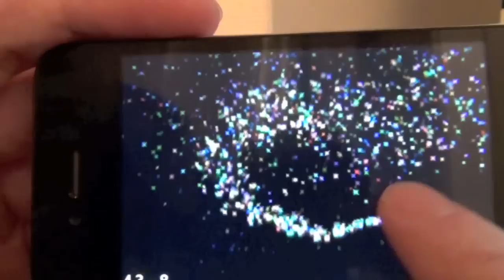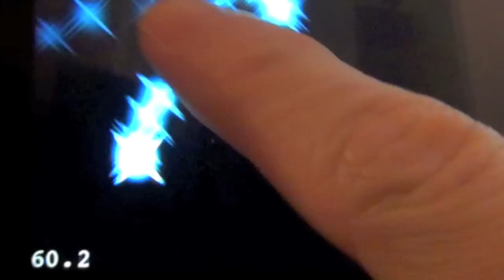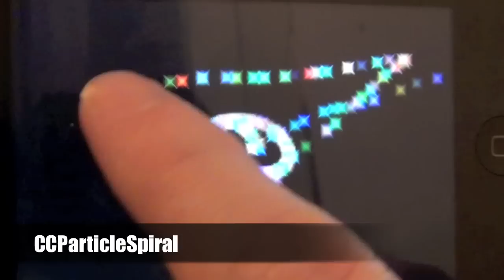iPhone Cocos2d Particle Effect Examples - Blackwood Development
Example of some of the Particle Effects in Cocos2d for the iPhone.